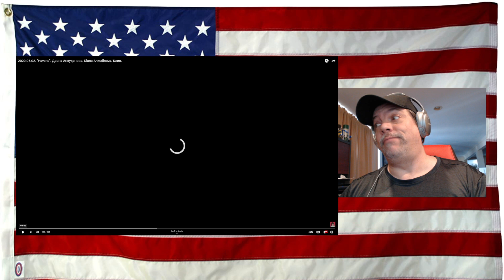"Havana". Диана Анкудинова. Diana Ankudinova. Клип. - REACTION - always FUN watching her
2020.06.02. "Havana". Диана Анкудинова. Diana Ankudinova. Клип. - REACTION - always FUN watching her